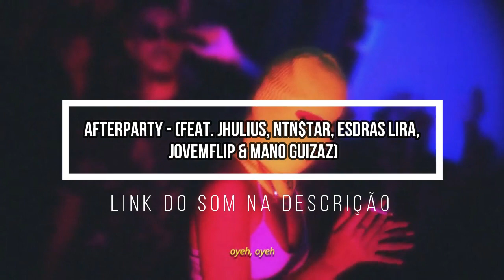(🔥🔥)MOTTA x THM | 1° FASE | 127° Batalha dos Estudantes | Guarulhos | SP